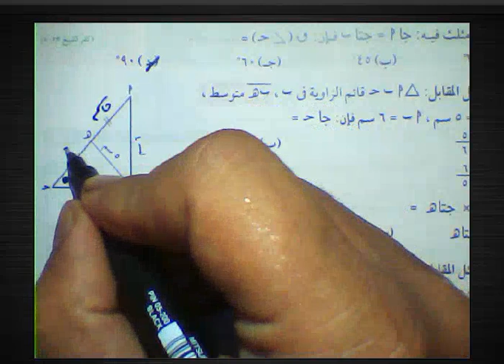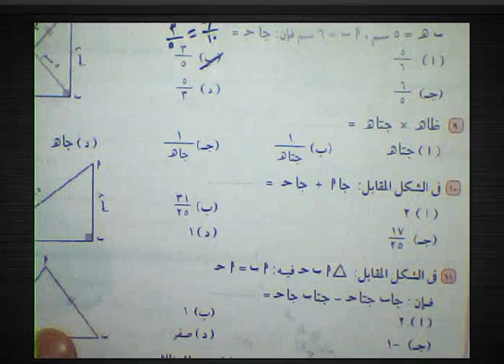حساب مثلثات 🔥الصف الثالث الاعدادي ترم اول حل تمارين حساب مثلثات للصف الثالث الاعدادي# الاضواء 2024